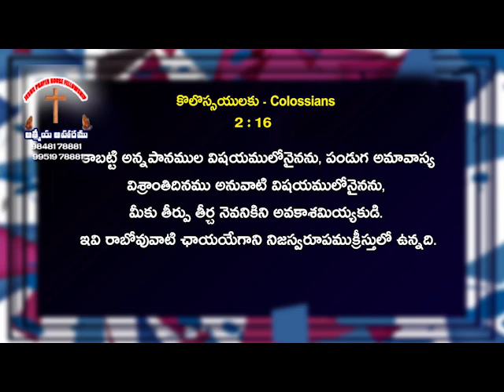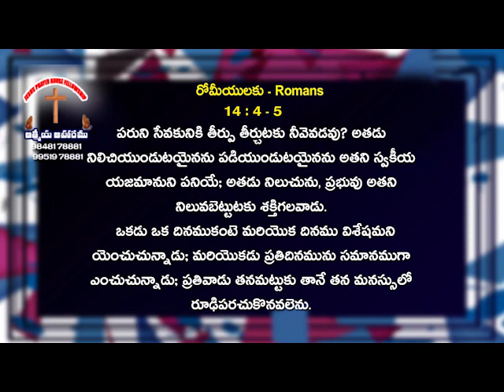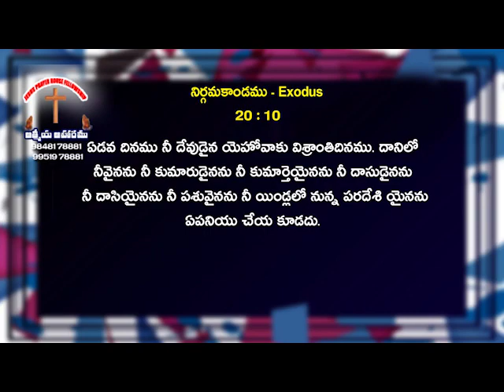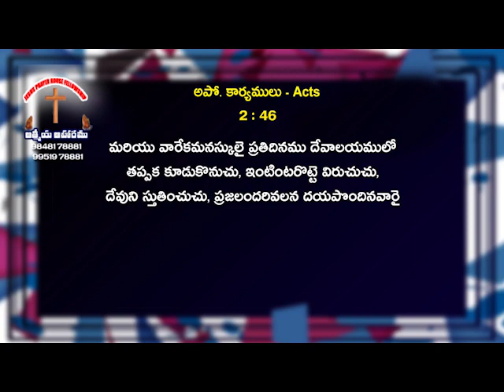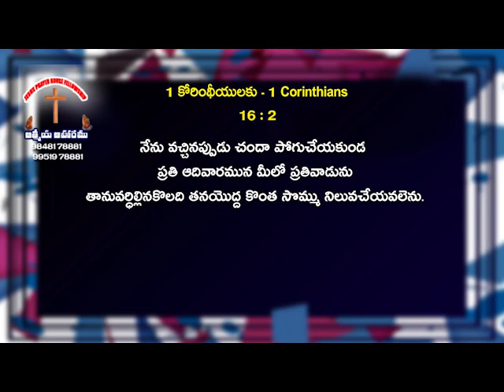సబ్బాత్ దినమును క్రైస్తవులు పాటించాలా ? | Telugu Christian Messages || Pastor Joseph Edwards